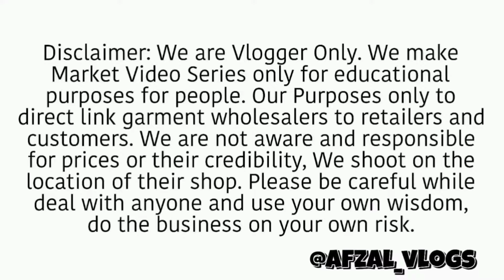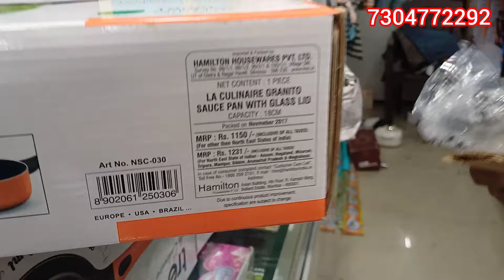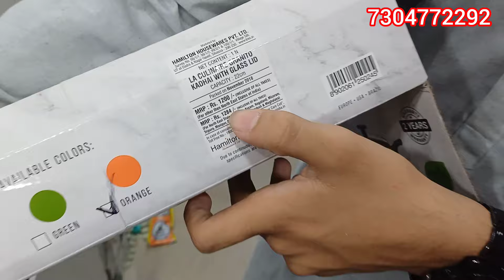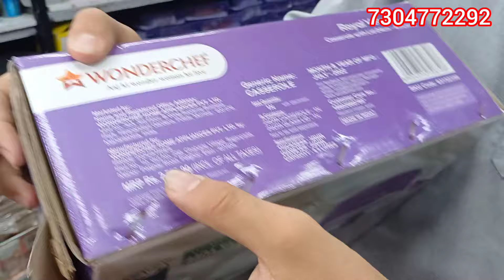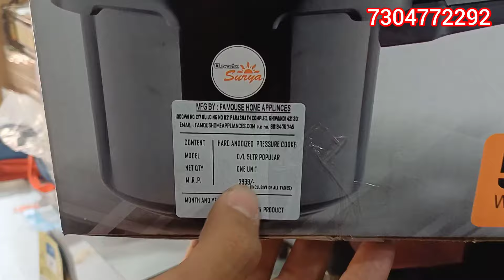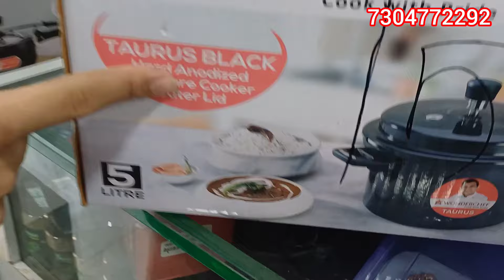सबसे सस्ते किचन के समान| फ़ायदा बाज़ार में | All Kichen Items In Biggest Discount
सबसे सस्ते किचन के समान| फ़ायदा बाज़ार में | all kitchen items in biggest discount

नया फायदा बाजार बड़े discount | all household items | kitchen items

सबसे सस्ते हाउस्‌होल्ड् आइटम best offers fayda bazaar
Zabardast discount in fayda bazar all household items#kitchenitems mumbra fayda bazaar
Fayda bazar
Shop no 5 jalgaonkar colony mumbra bhaji market  mumbra dist thane 400612

No
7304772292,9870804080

warsibazarshilphata

2) warsi bazar home and kitchen appliances

3) smart gadgets importer india

4) warsi bazar

5) warsi bazar market

6) crawford market

7) smart gadget importer in india

8) cheap than crawford market

9) delivery all over india

10) crawford market home and kitchen appliances

11) cheapest home and kitchen appliances

12) home essentials products

13) home cheapest product 14) daily product for home use

15) warsi bazar india 16) warsi bazar mumbai

17) warsi china bazaar

18) smart gadgets

19) smart gadgets for home

20) smart gadgets for kitchen 21) smart kitchen gadgets

22) smart kitchen appliances 23) unique kitchen gadgets

24) smart kitchen tools 25) smart kitchen tools and gadgets

26) smart kitchen tools online shopping

27) smart home appliances

28) smart home appliances 2023

29) wholesale market 30) smart home and kitchen appliances

31) smart gadgets for home and kitchen

32) smart gadgets and appliances for every home

33) cleaning 34) kitchen

35) home product

36) kitchen product

37) cleaning product

38) mobile accessories

39) computer accessories

40) baby care product

41) health product

42) beauty product

43) hardware product 44

) daily use product

45) home appliances

46) kitchen appliances 47) delivery to India

48) home delivery in india 49) warsi bazar shilphata

50) business opportunity

51) business idea

52) business start up idea